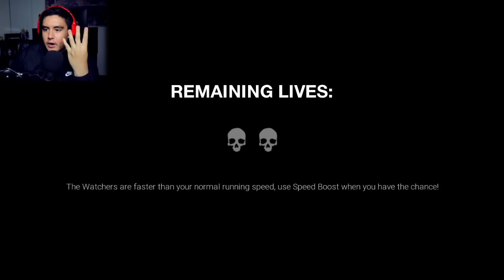THESE STALKER STATUES WILL HAUNT YOU IN YOUR SLEEP TONIGHT | DARK DECEPTION (Deadly Decadence)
Dark Deception Deadly Decadence chapter has to be the most anxiety inducing chapter in the game so far...the ending is something you gotta see to believe